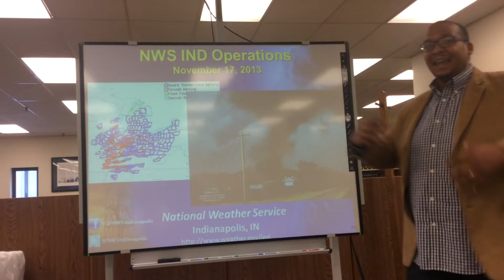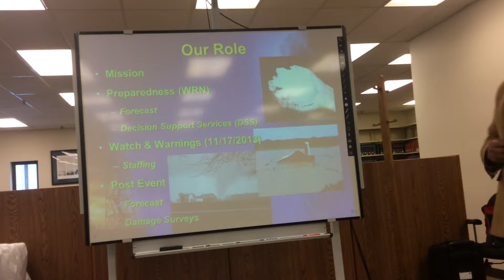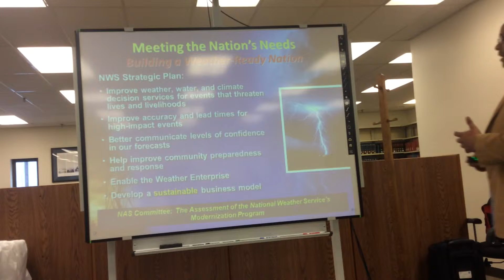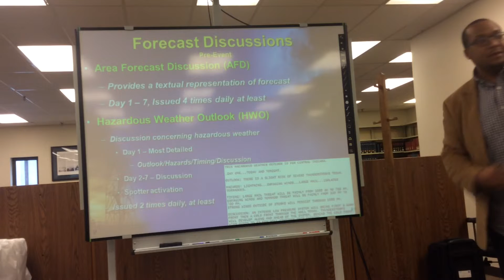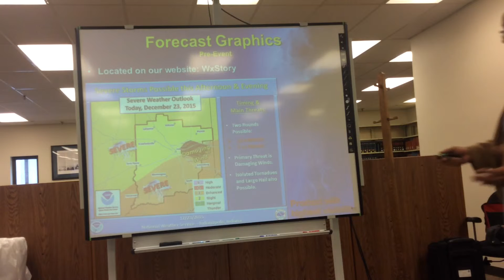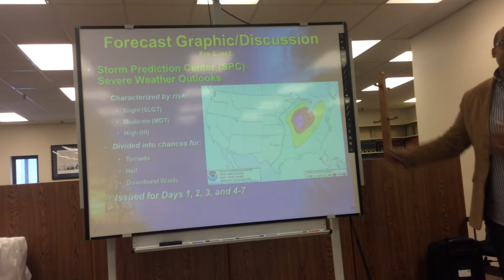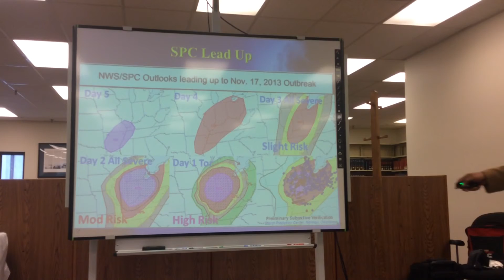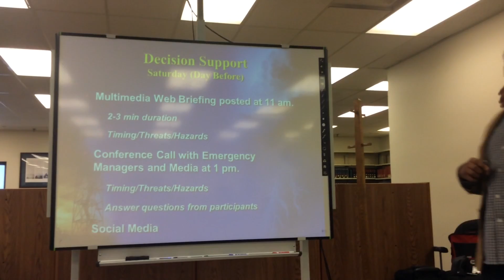Talk at Purdue University - Part 1